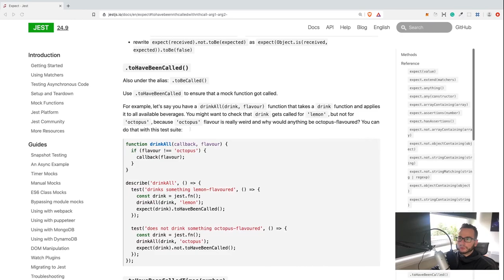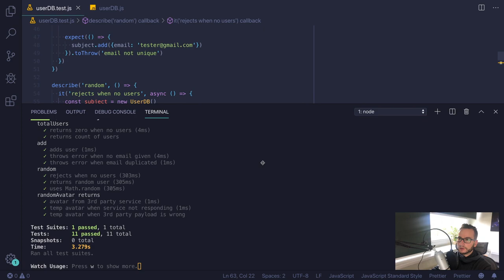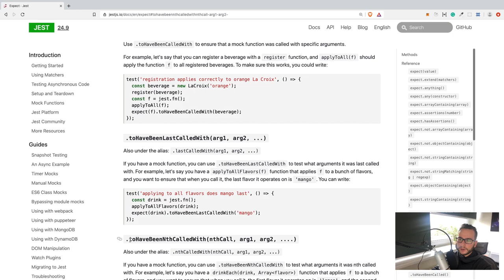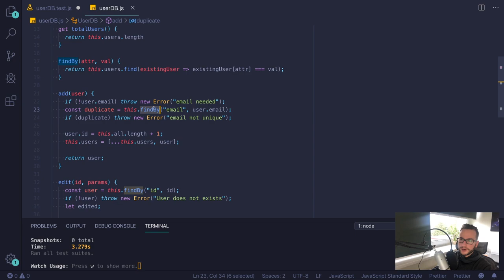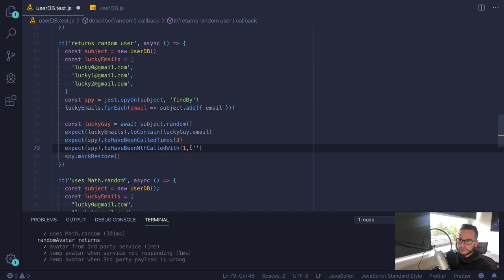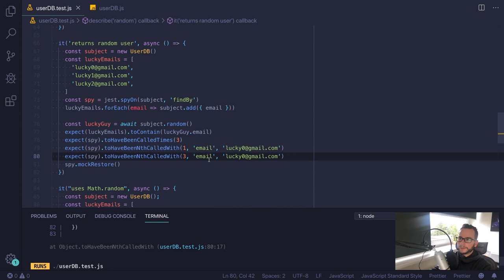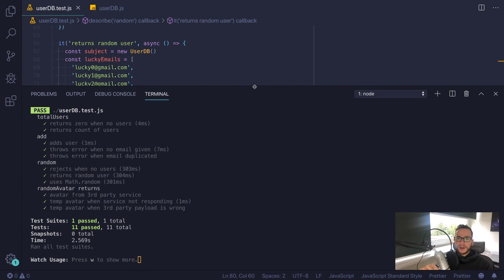Jest - Stosowanie spyOn() w testach JavaScript / Node.js